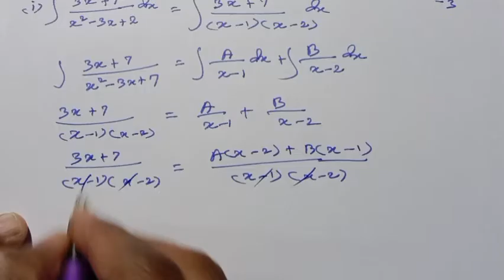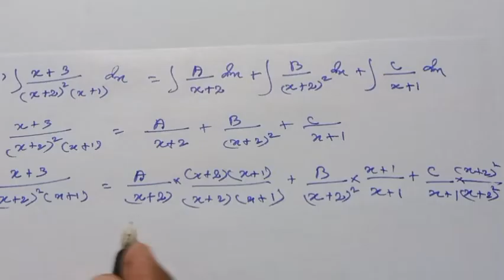11th Maths Tamil Medium Chapter 11 Example 11.29